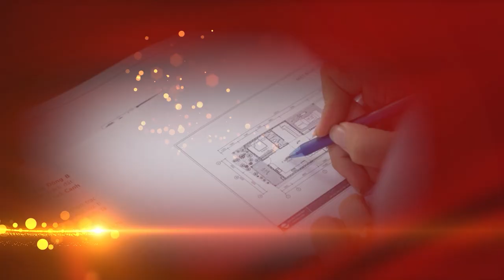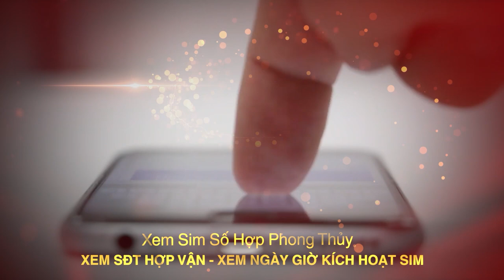Thế Sát Phong Thủy Thường Gặp Với NHÀ PHỐ, CHUNG CƯ | Nhận Biết Và Hóa Giải CHU TƯỚC KHAI KHẨU SÁT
Tên video: Thế Sát Phong Thủy Thường Gặp Với NHÀ PHỐ, CHUNG CƯ | Nhận Biết Và Hóa Giải CHU TƯỚC KHAI KHẨU SÁT
▶ Dịch vụ cung cấp:
1. Tư vấn lập Hồ Sơ Phong thủy Nhà đang ở, Nhà chung cư, Nhà xây mới, Văn phòng làm việc, Thiết kế hồ sơ Kiến trúc Phong thủy
2. Tư vấn lập Hồ Sơ Phong thủy nhà máy, quy hoạch khu đô thị
3. Tư vấn lập Hồ Sơ Phong thủy nhà thờ, đình, chùa, miếu, phủ
4. Tư vấn Thiết kế đặt để mồ mả Âm trạch
5. Dịch vụ xem ngày Cưới hỏi, Động thổ, Đổ mái, Nhập trạch, Khai trương, Mua xe, Ngày giờ sinh, Sim số phong thủy.
6. Dịch vụ Khai Quang, điểm Cốt, nạp Khí cho vật phẩm Phong thủy
7. Lập Hồ sơ Tư trụ - Bát tự Cao cấp, Tứ trụ - Bát tự Trọn Đời, Tứ trụ Bát tự Hôn nhân, Tứ trụ - Bát tự Tính danh, Tứ trụ - Bát tự Nhân duyên
8. Cung ứng, sản xuất, chế tác các Vật Phẩm, Pháp khí, Pháp cụ Phong thủy
9. Tài liệu, sách Văn hóa phơng đông, Ứng dụng App – WebApp, Đào tạo Phong thủy, Tứ trụ, Dịch học, Tử vi, Tướng học
▶ Địa chỉ:
VP HCM: 778/5 Nguyễn Kiệm, phường 04, quận Phú Nhuận, HCM
VP ĐÀ NẴNG: Tầng 12, Toà nhà 218, Bạch Đằng, Q. Hải Châu